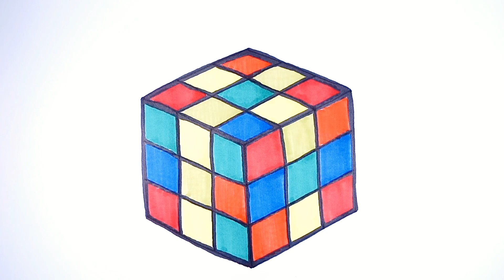Rubik's Cube Drawing and Coloring for Kids & Toddlers | Drawing Tutorial Art